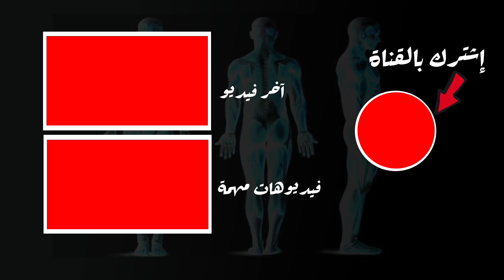هل يوجد علاقة بين الأسنان وألم الرأس؟ تمرين بسيط ممكن يجاوب على السؤال - الجز او صرير الأسنان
يرجى عمل شير للفيديو ليصل لأكبر عدد ممكن من أشخاص يعانون او عانوا لفترات طويلة.

ارجوا منكم احبابي و عائلتي بالإشتراك في قناة الإنستغرام  وممكن التواصل معي شخصيا على هذا الحساب

شكرا لكل من شارك المحتوى و ثقوا تماما بنجاح العلاج في حال التنفيذ الصحيح للتمارين و المثابرة .

صفحة الفايس بوك فيها معلومات كثيرة و يمكن فيها التواصل معي شخصيا و انا اختار الرسائل التي يمكن الرد عليها حسب الحالة و الوقت المتاح :
 الجز